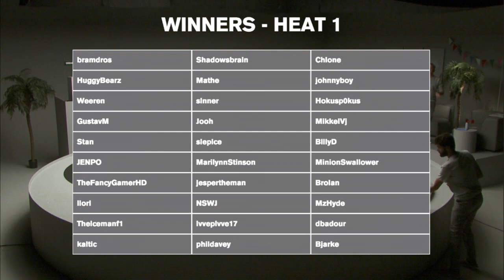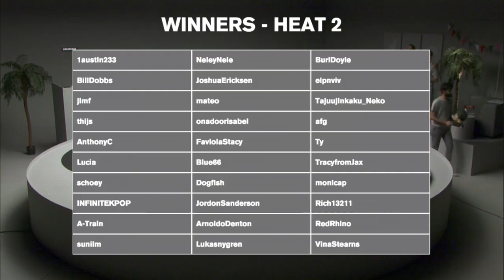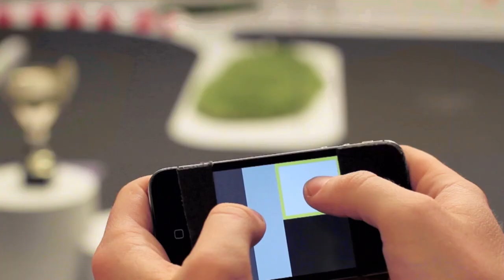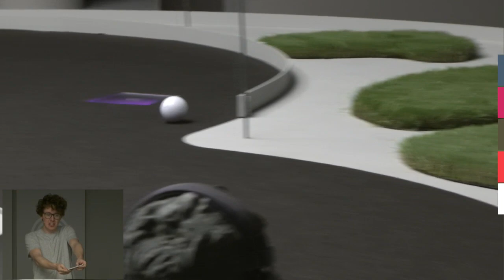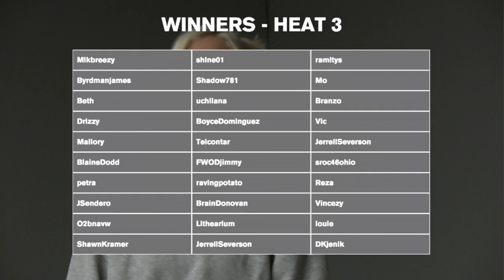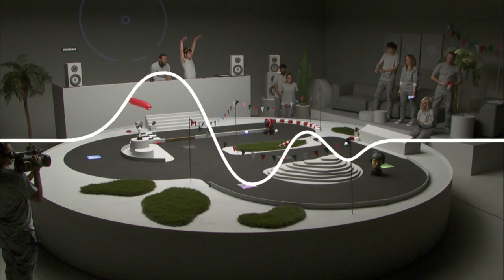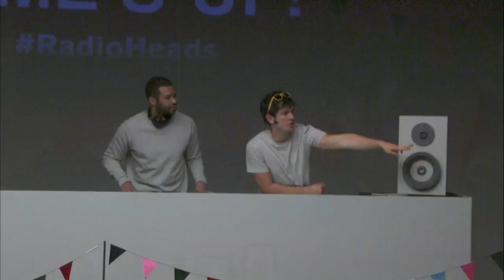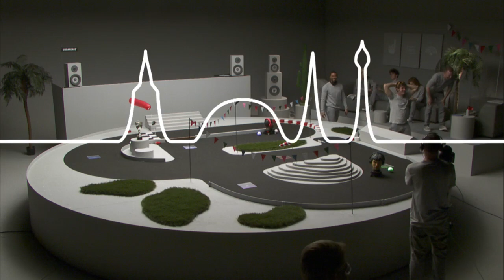Urbanears Radio Heads - Session 1 of 4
We’re bringing you the heads of five entertainers. 3D printed and hacked to be controlled through our new wireless headphones. Live streamed from Stockholm, Sweden in a two day racing event. Pick the winner before each session starts for a chance to get your hands on one of the 1000 headphones we’re putting at stake. Keep your ears open for our twitter competition announced during the stream!

Session 1: LIVE NOW
Session 2: Tuesday 2nd June 7pm EDT, 1am CEST
Session 3: Wednesday 3rd June 12am EDT, 6pm CEST
Session 4: Wednesday 3rd June 5pm EDT, 11pm CEST